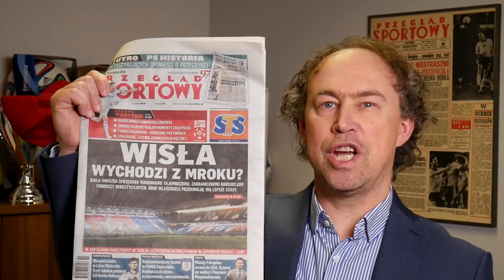Wisła Kraków czeka na przelew. Kuba gotowy do powrotu! Polsport vlog #31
Wisła Kraków czeka na przelew od nowych właścicieli, którzy mają czas do 28 grudnia, by spłacić 12 milionów złotych klubowego zadłużeni. We vlogu zastanawiam się czy do tego dojdzie, oraz jakie są szanse na to, że Kuba Błaszczykowski wróci do drużyny "Białej Gwiazdy". Daj suba i komentuj